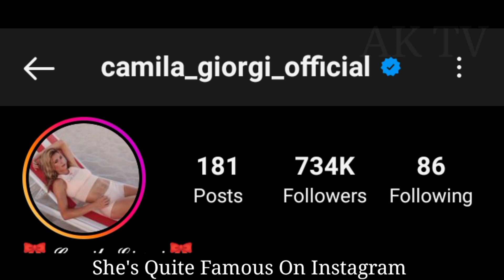Adele And Camila Giorgi lifestyle, Income, Biography, Comparison, Facts 2023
Adele VS Camila Giorgi lifestyle, Income, Biography, Comparison, Facts 2023